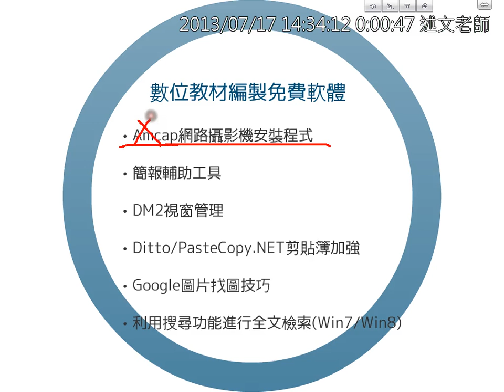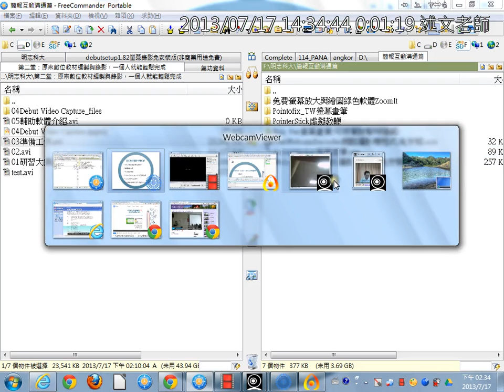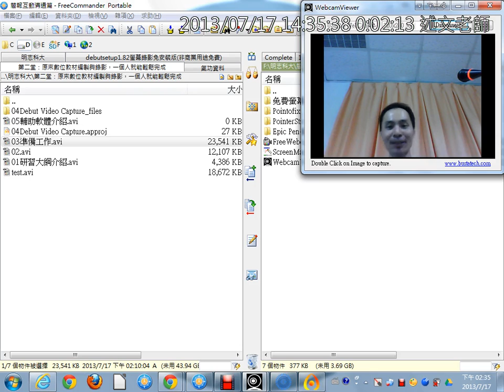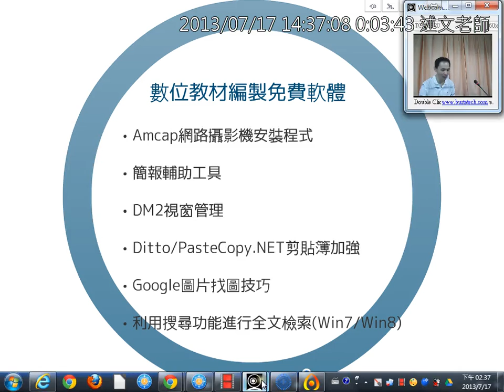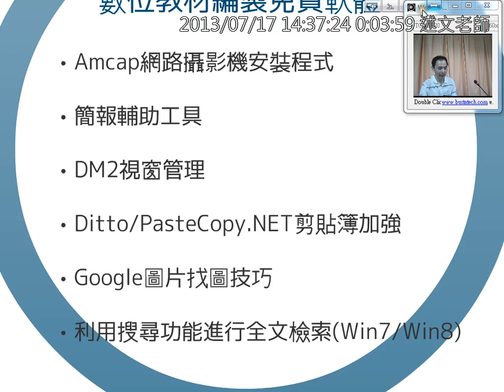05輔助軟體介紹：WebcamViewer網路攝影機程式、eXtra Bottons視窗管理、Ditto剪貼簿加強